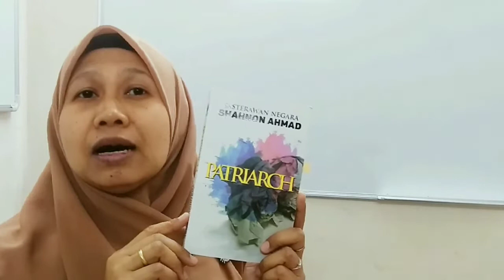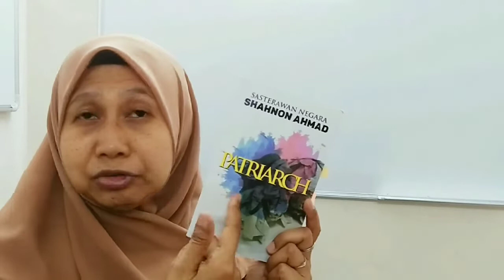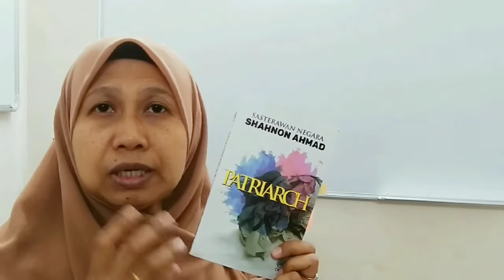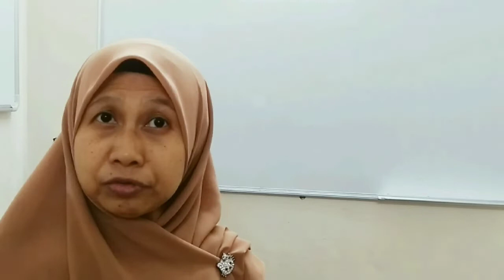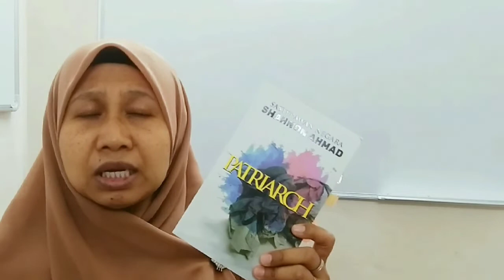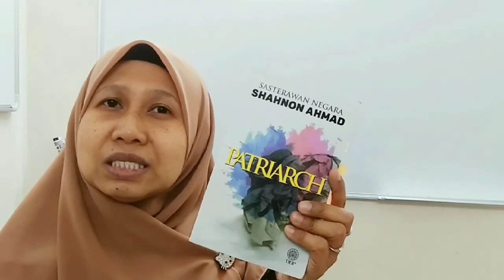Ulasan Buku: Patriarch l Shahnon Ahmad l DBP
Buku yang mencabar pembacaan dan penaakulan. Shahnon menggunakan teknik penulisan biasa beliau - pengulangan, penekanan, metafora, hyperbola penceritaan dan silepsis pada dua babak yang dibandingkan. Dan, perbandingan ini menyeret kepada sedikit babak erotis juga. Di antara kelemahan seorang pemimpin yang gagal melunas janji kepada rakyat, dibandingkan pula dengan kegagalan seorang suami dalam melunaskan keinginan batin isteri.
Beberapa watak rakyat dari latar tempat berbeza (negeri berbeza), dengan amukan yang berbeza terhadap pemimpin yang gagal mengeluarkan mereka daripada kancah kemiskinan dengan janji-janji yang terlerai, pecah tak tertunai.
Cerita ini dipecahkan kepada Prolog, Sintesis, Tesis, Antitesis dan Epilog. Setiap bahagian mendukung situasi berbeza dengan watak yang sama. Memaparkan perbandingan dan kemungkinan perlakuan pemimpin dan impaknya kepada kepercayaan dan kelakuan rakyat.